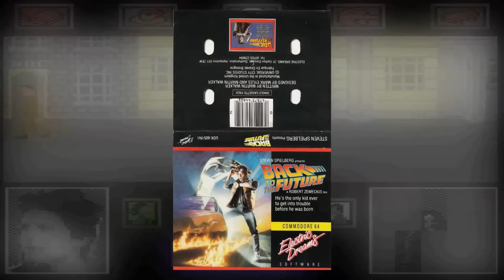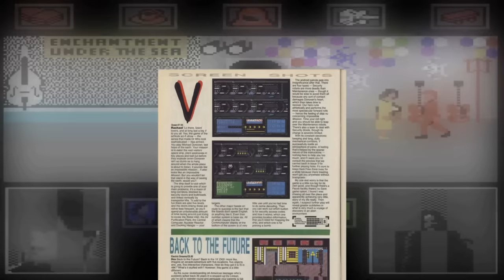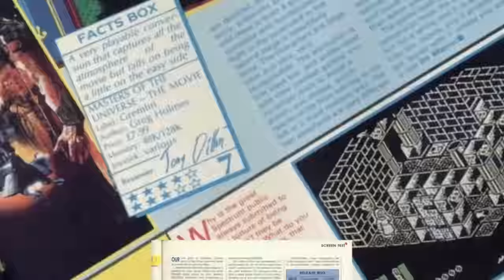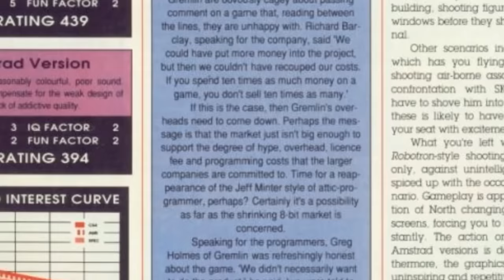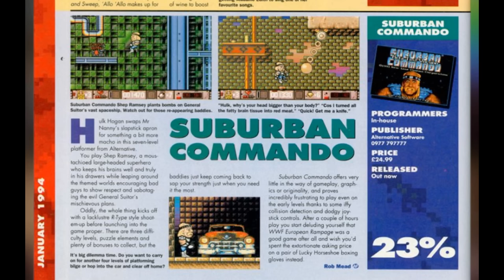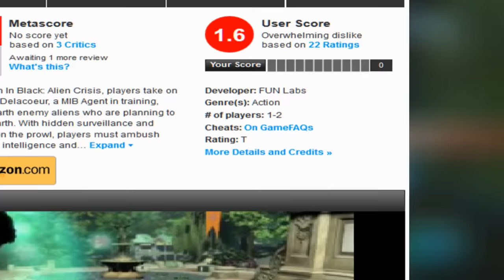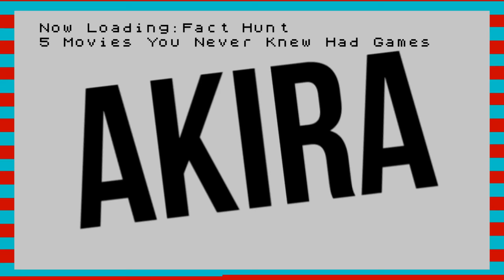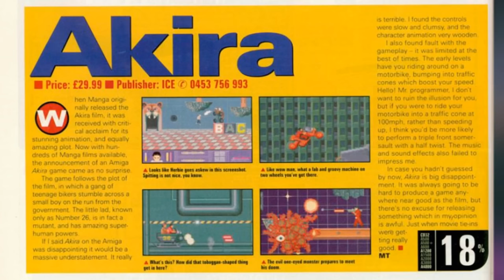📽️ Movies YOU NEVER KNEW Had Video Games (Bizarre Game Movie Licenses) | Fact Hunt | Larry Bundy Jr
It's odd that you rarely see movie license video games nowadays,  but once upon a time, they were so prolific that many forgot some movies even had video game adaptations.

So this episode Guru Larry goes looking into those forgotten films and those mislaid movies!

Games Yanks Can’t Wank: (Games never released outside the UK/Europe)

0:00 Intro
0:55: Back To The Future (1985)
3:23: Masters of The Universe (1987)
5:16: Suburban Commando (1991)
7:43: Men in Black 3 (2012)

10:09: Akira (1988)